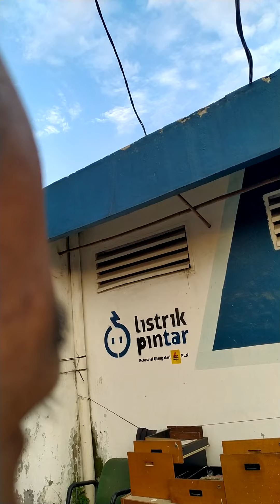ALHAMDULILLAH,..SuasanA&CuacA HarI YanG MenyenanGkaN,15~04~2021,.